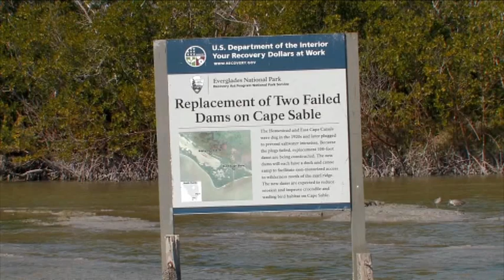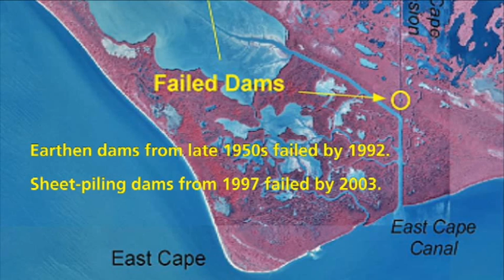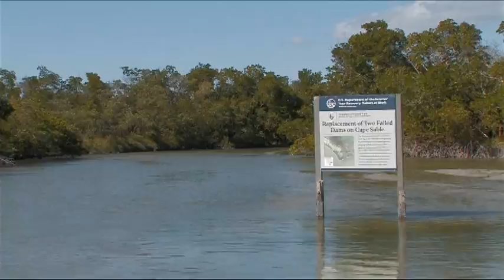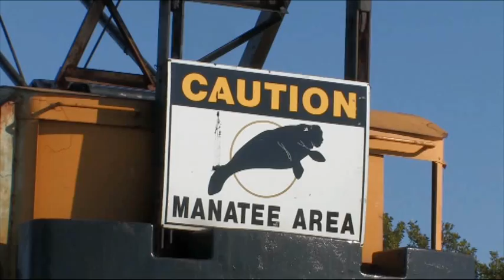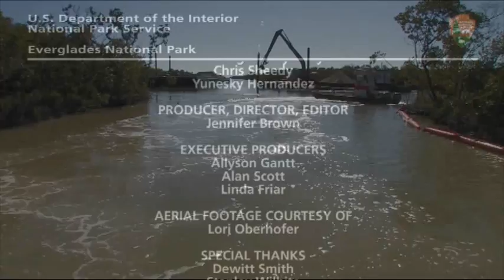Cape Sable Dams Project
Learn about an important Everglades National Park restoration project in Cape Sable involving the plugging of two canals dug in the 1920's. This dam project was funded by the American Recovery & Reinvestment Act (ARRA).